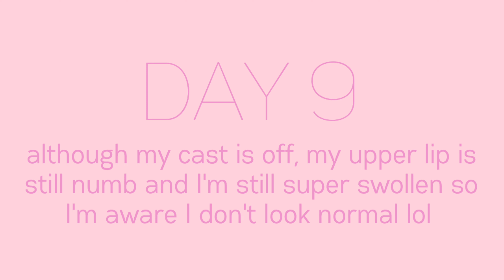I GOT A NOSE JOB | RECOVERY & RESULTS - THE BEST SURGEON IN TORONTO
Surprise! I got a nose job! This is something that I've wanted for as long as I can remember. Come along with me on the entire journey!

In this vlog, I'll share why I'm getting a nose job, what I don't like about my nose, my surgeon, what I'm getting done and my FULL recovery process. Come through every part of this with me, both physically and emotionally!

I watched SO many of these while preparing for my surgery and they helped me prepare so much! I hope this video helps you if you're planning on getting a rhinoplasty or helps answer questions if you're curious!

💗SOCIALS💗

💗 AMAZON STOREFRONT💗